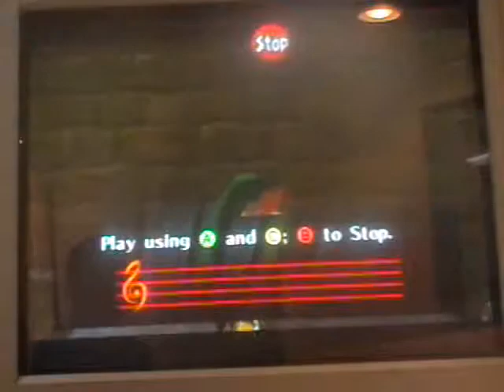let's play (zelda) ocarina of time part 88 Ganon's Castle Pt 6 "Light Barrier"